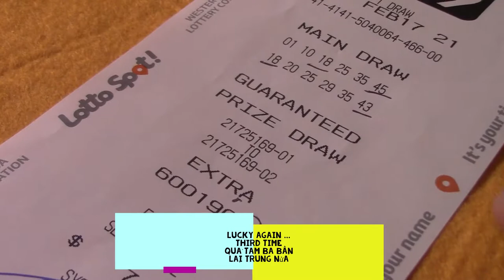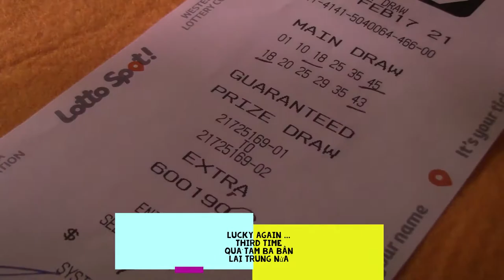🆕How To Salted Fermented Soy Black Bean(Hard Way)😪😴/Làm đậu tương đen ở nhà(tốn thời gian).